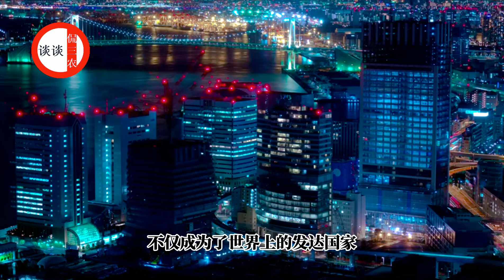日本農業到底有多發達？農業生產全用農機，農民幹活輕鬆高效！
大家好，這裡是談談侃三農頻道，一個專注於三農的臭小子，從不同角度分享農村新鮮事，分享國外農業、養殖業、種植業的機械化技術，探討農村種植和養殖項目！
用視頻帶領大家領略全球農業！